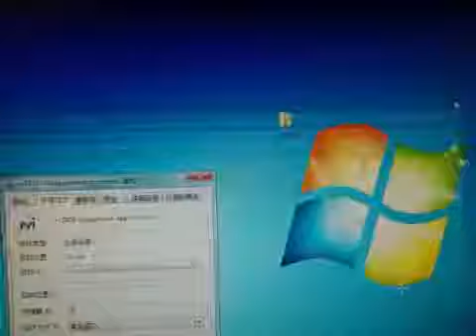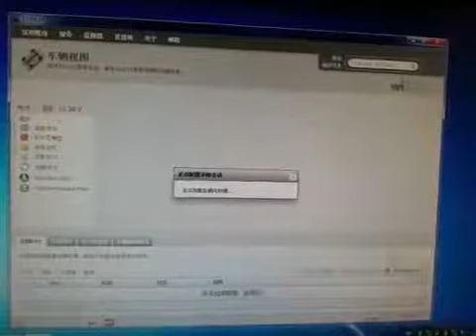How to Solve wiTech MicroPod 2 Registration Issues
Solve wiTech MicroPod 2 Registration Issues